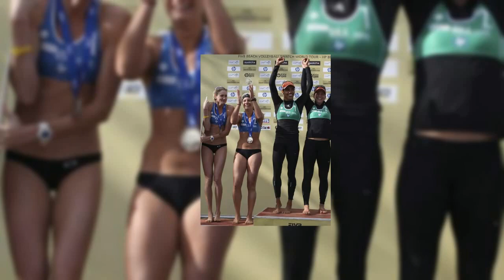The Great Women of Female Volleyball 28-04-2022